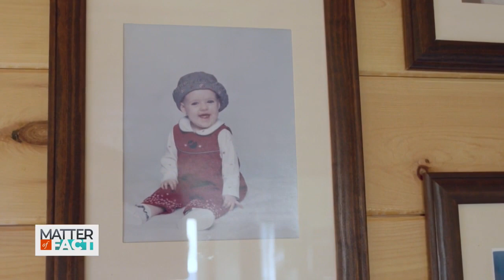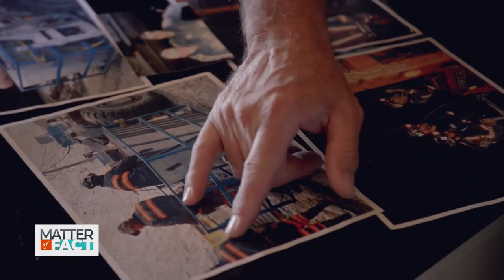Retired Coal Miner Suffering from Black Lung Tells His Story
Black lung. The disease is typically associated with coal miners of the past, but there’s be a recent spike in cases – with miners being diagnosed at younger ages. From 2013 to 2017, more than 400 people at one Appalachian clinic were diagnosed with black lung. The disease is caused by exposure to silica dust, which can damage and scar lungs when inhaled. John Robinson started working in the mines at 20 years old, and 27 years later, he received the diagnosis. Producer Teresa Krug travels to Virginia to hear his story.